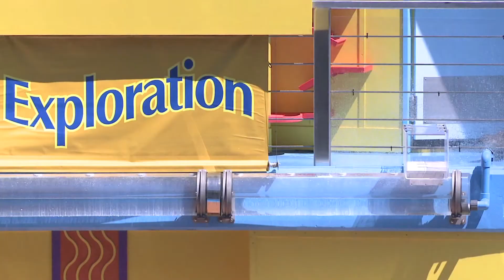Clyde & Seamore's Sea Lion High Show at SeaWorld Orlando Preview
SeaWorld Orlando debuted their all new Sea Lion show Clyde & Seamore's Sea Lion High.